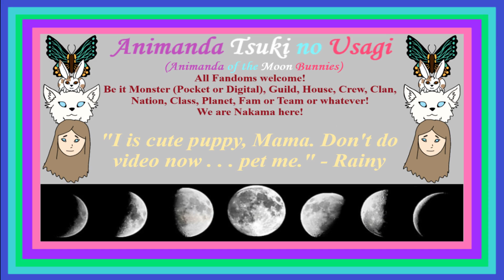Rainy Dog Treat Bloopers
Just some bloopers from Rain while I was recording the Ken video. Enjoy the cute puppy.